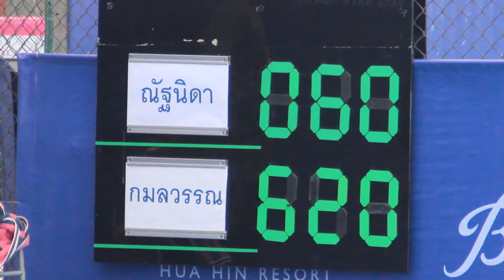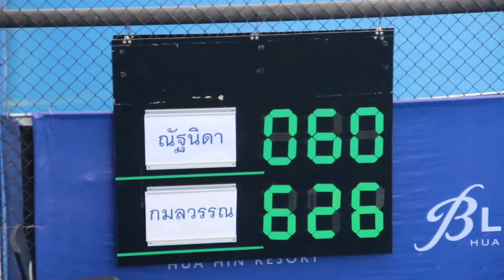กมลวรรณ สยบ ณัฐนิดา ลิ่วตัดเชือก หญิงเดี่ยว เทนนิสอาชีพ หัวหิน โอเพ่น 2020 รอบมาสเตอร์ส